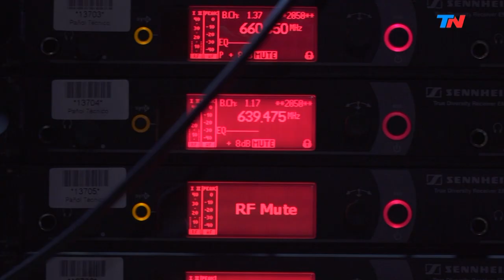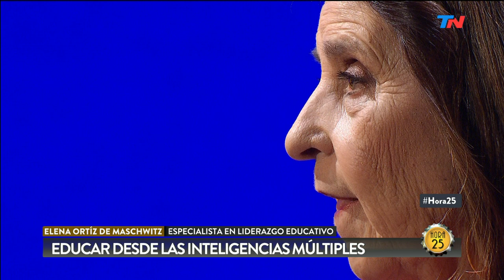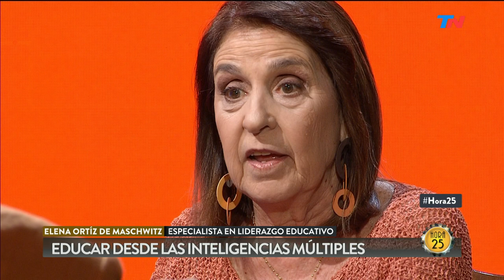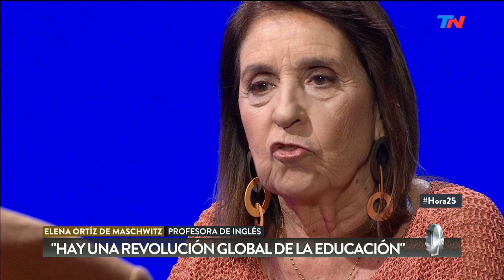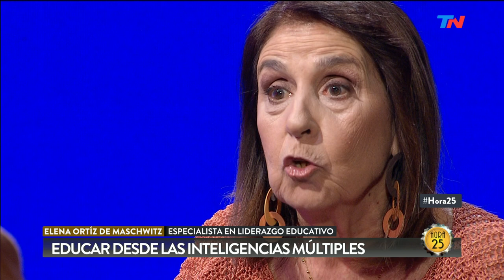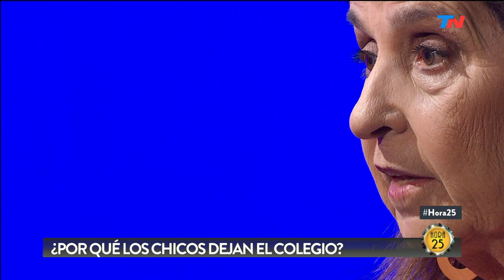Elena Ortíz de Maschwitz: "los colegios se quedaron en la historia" | HORA 25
Elena Ortíz de Maschwitz es especialista en liderazgo educativo y vino a "Hora 25" para charlar con Jorge Lanata sobre inteligencias múltiples.

Programa de "Hora 25" emitido el Lunes 23 de Septiembre de 2019.